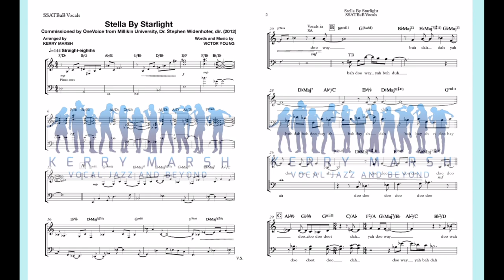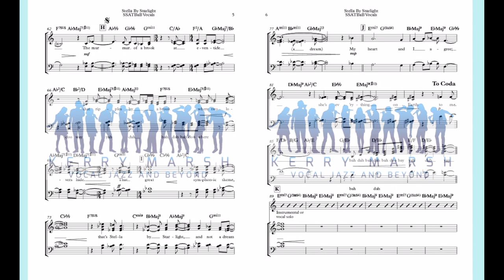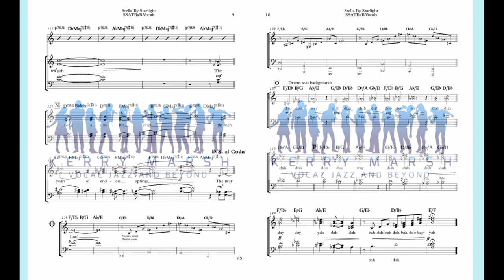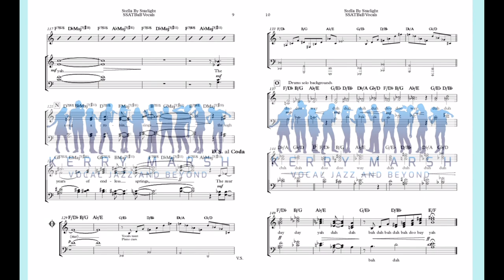Stella By Starlight (SSATB Lv 5) KerryMarsh.com Score Preview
This arrangement of one of the great jazz standards is irreverent and highly contemporary, with intense modal reharmonization and driving rhythm section accompaniment.  The melody is sung wordlessly first, then the lyric enters, followed by a solo section, then a complete reworking of the first part of the melody leading into a D.S. and a drum solo over a vamping end.

Piano (mostly notated, some slashes/chords during solo), Bass (notated), drums

Commissioned by Millikin University's OneVoice (2012)